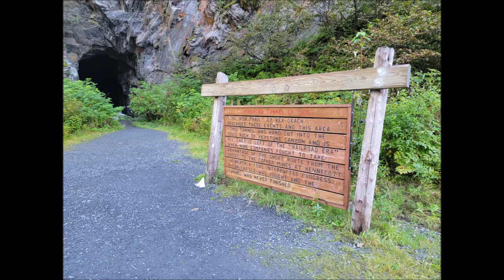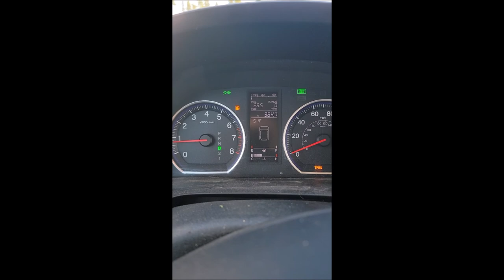Labor Day Halibut Charter | Valdez Alaska